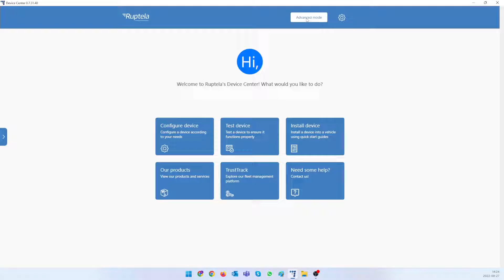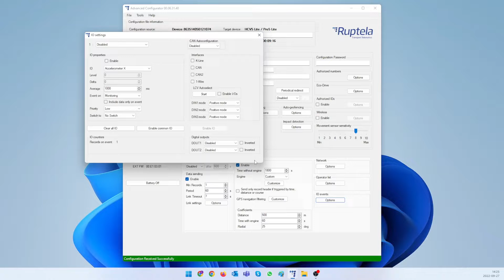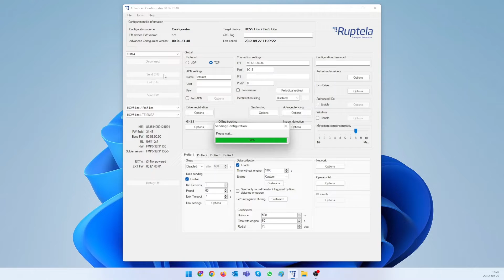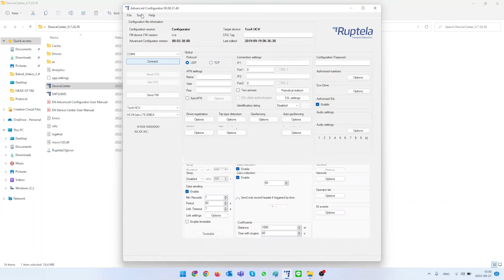Easy to Use OBD+LCV Solution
With the new OBD+LCV tracking solution, we've tackled the main issues with LCV tracking in the market - difficult installation, warranty and safety issues, and of course vehicle model coverage.
This tracking solution for passenger and light commercial vehicles reads manufacturer-specific CANbus data via OBD II port. RPM, speed, fuel level, odometer and other data is received directly from CANbus and with 100% accuracy and safety.
• Developed using official technical knowledge base from vehicle manufacturers
• Does not violate vehicles warranty
• Installation with one harness via OBD II port (Plug&Play)
• Works with most cars and vans (from 2008)

Order:
• HCV5 Lite/Pro5 Lite Ordering information: HCV5-Lite-LTE-EMEA / Pro5-Lite-LTE-LA
• OBD2 Unified Splitter Harness Ordering information: K00133

Hello! We are Ruptela, a telematics company providing solutions for fleet management and GPS tracking.